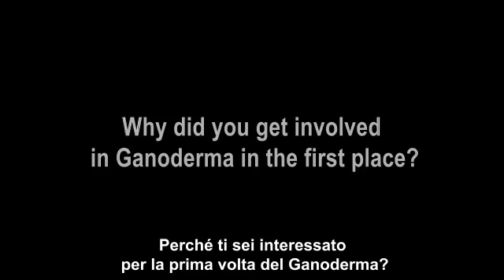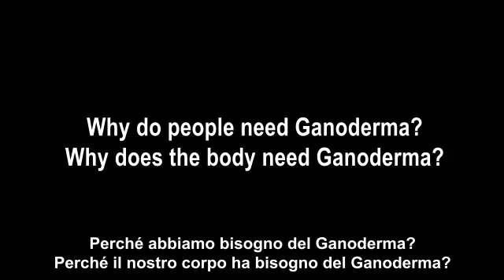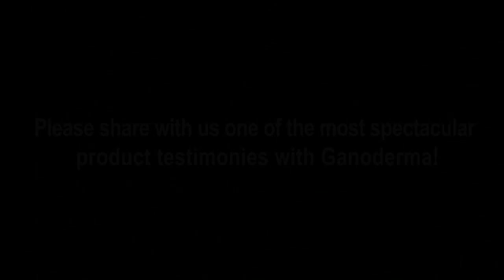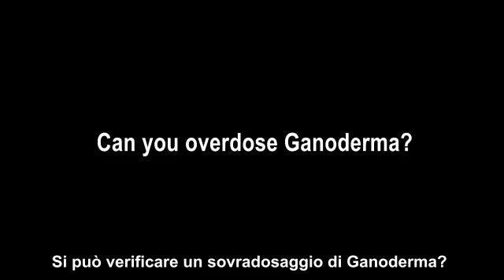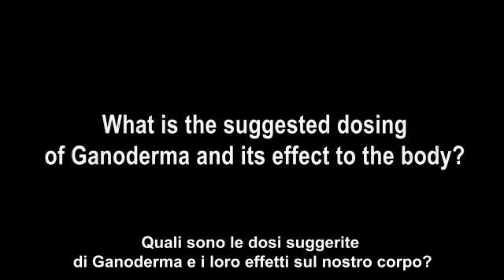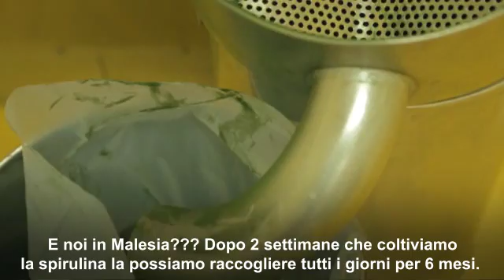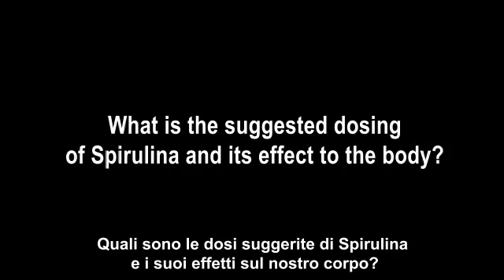Dr. Lim: DXN Fungo Ganoderma e Spirulina, Italia. Ganoderma lucidum, Spirulina platensis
Il fungo Ganoderma è un fungo o cinale sempre più conosciuto e riconosciuto anche nei paesi dell’Europa Occidentale; è largamente di uso in Asia, e anche nel nostro Paese. Nei paesi dell’Estremo Oriente, prima di tu o in Cina, in Giappone, in Corea è conosciuto già da 4000 anni. Fu usato sopra u o nella medicina cinese an ca (di seguito: HKO). La sua importanza è simile a quella del ginseng. Già nell’epoca della dinas a Han (dal 200 a.C.  no al 200 d.C.) lo descrissero con il nome di “linghzi”. Il membro della dinas a, l’imperatore Wu, considerò questo fungo come un mezzo per l’immortalitá e per questo lo tenne all’interno delle mura del suo palazzo. Il suo u lizzo prolungato e terapeu co migliora la funzione del sistema immunitario e aiuta chi è debilitato. Negli ul mi decenni sempre più relazioni approfondite vengono pubblicate riguardo la sua applicazione terapeu ca. Tan  esami preclinici e clinici riportano delle azioni farmacologicamente approvate. I da  pubblica  riportano anche azioni immunomodulan , an arteriosclerosi, an n ammatorie, an dolori che.

Sono evidenzia  anche gli e e  secondo i quali favorisce il riposo no urno, riduce la coagulazione del sangue, il livello di zuccheri nel sangue ed il suo contenuto lipidico; inoltre protegge il fegato, ha una funzione an -ulcera, è an ossidante e an radicale.

La Spirulina platensis,formata da  li intreccia  5-7 volte, é una delle alghe più conosciute e col vate. I suoi luoghi di provenienza naturali piú comuni sono le acque delle zone tropicali e subtropicali, con reazione alcalina e alto contenuto di carbonio in Africa, Asia, America Centrale e Meridionale. Vale la pena so olineare che gli organismi marini di dimensioni più grandi (le alghe verdi, marroni e rosse) vengono u lizza  da più di mille
anni per concimare, nutrire, curare e a ualmente anche per produrre cosme ci.